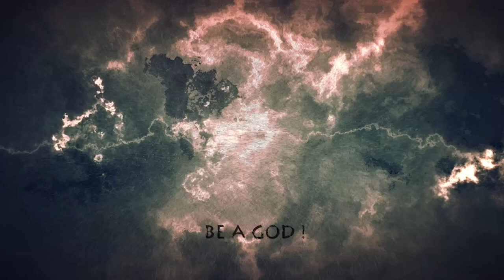Interview Stefan Kopinski [eng] [Mythic Battles Pantheon]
Hi guys !
Here is an oldie we want to share we you. Last year, just before the qtart of the MBP's campaign, we've invite our lead Artist on this project, Stefan Kopinski, and Leo asked him talk about some of his artworks.
Hope you enjoy that joyful moment !